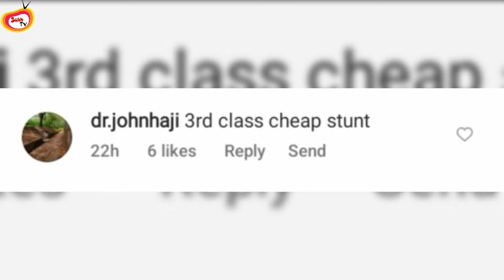Ap Dhillon Latest Viral Video Dancing With A Girl On Stage | ਲੋਕ ਪਾ ਰਹੇ ਨੇ ਨੂੰ ਲਾਹਣਤਾਂ..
About :  Sukh Tv  Provides Pollywood celebrities interviews , Series ,  Film Reviews , Box Office Reports and Many more things .